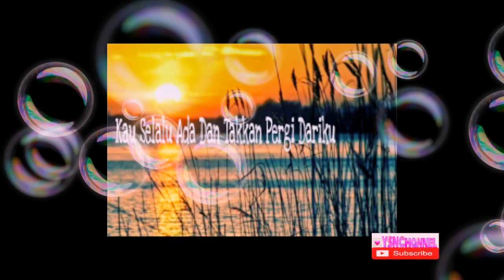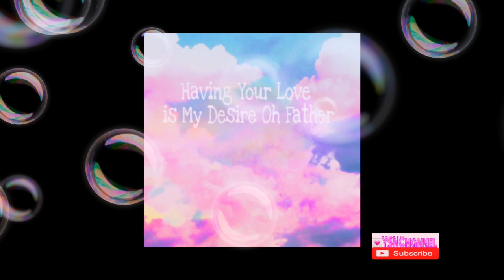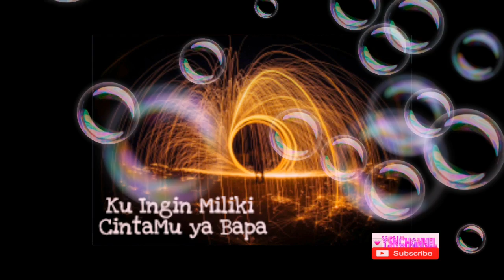86. CAHAYA CINTAMU (THE LIGHT OF YOUR LOVE) |Cipt. Yemima Chella |Lagu Rohani Kristen Terbaru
CAHAYA CINTAMU
(Lagu Cipt. Yemima Chella)

Kulihat Cahaya Cinta DihatiMu
Membuatku Tak Mau Berpaling
Hanya Kau yang Bisa Buatku Percaya
Keajaiban Cinta Hanya DariMu

REFF:
Kutemukan Engkau
Didalam Hatiku
Kau Selalu Ada dan Takkan Pergi Dariku

CintaMu Sempurna
Mengalahkan S'galanya
Ku Ingin Miliki CintaMu ya Bapa

THE LIGHT OF YOUR LOVE
(Song Created by Yemima Chella)

I See The Light of Your Love
In Your Heart
That's My Reason
I Don't Want to Turn

Only You Who are Able to
is Only From You

REFF:
You Never Let Me Alone
And Your Presence is Real For Me

Perfect Love
Conquer All
Having Your Love is My
Desire Oh Father